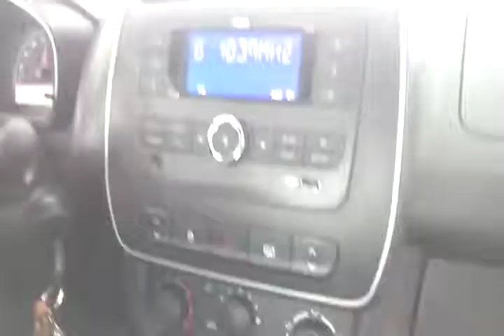117250 - RENAULT / KWID ZEN 10 MT 18/19